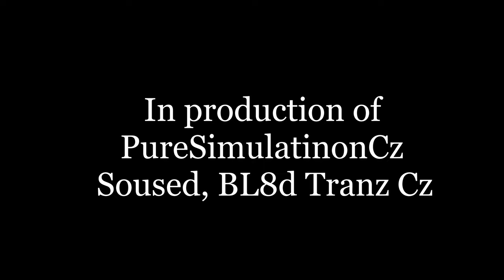Reversing with double (three joint) HCT trailer tutorial/Hard parking doubles/Euro truck Simulator 2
Hi guys.

In this video I will show you, how to reverse with the longest European acceptable roadtrain to the loading ramp.
Reversing with doubles to exact spot.
Kind of tutorial how to think when reversing three joints.
Maneuvering with HCT.

Played in Euro Truck Simulator 2- TruckersMP multiplayer (best truck driver simulator ever made) to the highest realistic possible setting compairable with real truck.

Real simulation of truck driving

"Doubles everywhere" and "advanced parking with doubles" needed to be enabled by game configuration file change and mod by Nik_1224 Unlock double/b-double/HCT trailers for all map

Driven by real truck driver with no experience with doubles.

Wheel L G29+Logitech Shifter+ X-56 HOTAS Throttle